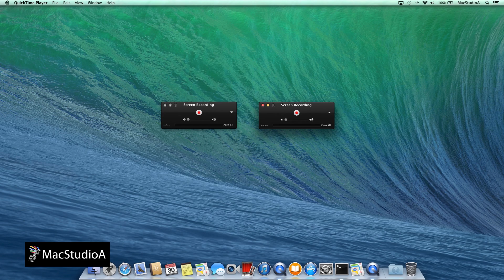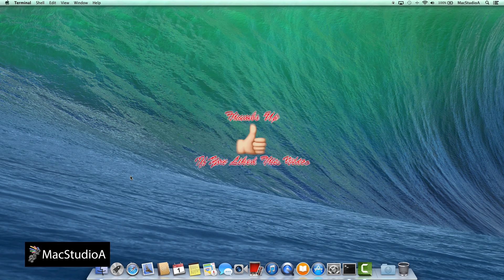Open Same App More Than Once On Mac OS X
How To Run Multiple Instances Of The Same Application On Mac OS X. Easy To Follow Tutorial On Launching Two or More Instances Of The Same Program on Mac OS X.

Recommended Gear
2TB Thunderbolt and USB 3.0 Portable Hard Drive
4TB USB-C and USB 3.0 Portable Hard Drive
5TB Rugged Thunderbolt / USB-C Mobile Drive

Alternate Terminal Command Format For Running Multiple Instances Of The Same Application On Mac OS X (watch video for shorter Terminal One Line Command):

Use version on video or the one listed below, whatever you feel comfortable in using.

open -n /Applications/NameOfApp.app

The command says to open a new instance (-n flag) of an Application at the path /Applications/NameOfApplication.app (add quotes if the Application name is composed of two or more words long)

Some Examples:

open -n /Applications/Maps.app

or

open -n /Applications/"QuickTime Player".app

or

open -n /Applications/Utilities/"Activity Monitor".app

open -n /Applications/Dictionary.app

or

open -n /Applications/Calculator.app

Performed and Tested On MacBook Air (Late 2013) and Using OS X Mavericks 10.9.4

Apple's Intel Based Systems:
Mac Mini
iMac
Mac Pro
MacBook Air
MacBook Pro

TRANSCRIPT:
/2014/07/Run-Multiple-Instances-of-Same-App-on-Mac-OS-X.html

In this episode, Run Multiple Instances of the Same Application On Mac OS X

Their maybe many reasons why  you would want to run multiple instances of the same Application.

For example, you may want to run two or more instances of the following Applications, Calculator to compare various results side-by-side, view Maps in standard, hybrid and satellite orientations at the same time, analyze chess moves, to using the Thesaurus and Wikipedia in Dictionary for word look up in different windows, just to name a few.

In my case, I wanted to run two instances of the QuickTime Player to record multiple desktop screens, where I then imported the recordings in my video editor to adjust the brightness, Contrast and Saturation to suite.

Running multiple instances of the same application, involves typing a simple one line command repeatedly in Terminal.

Time for a demo.

Soooo, Let's Get Started.

Launch Terminal and type the following one line Command in the following format:

open -n -a "Application Name" followed by carriage return.

The command says to open a new instance (-n flag) of an Application (-a flag) followed by the Application name in quotes.

I'll just launch two instances of the Calculator App as shown.

open -n -a "Calculator"

Hint: To repeat the last Command, press the up-arrow key on your keyboard just once, followed by a carriage return.